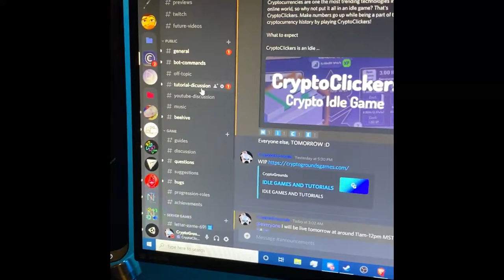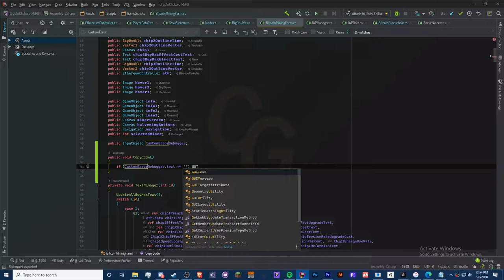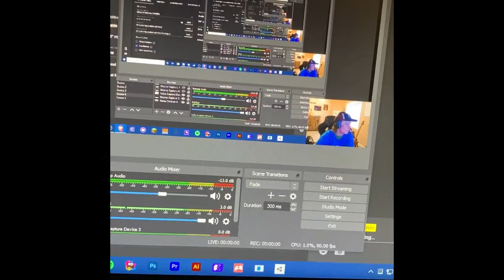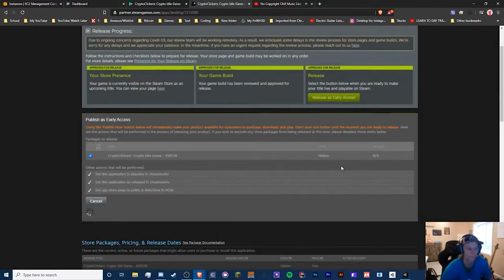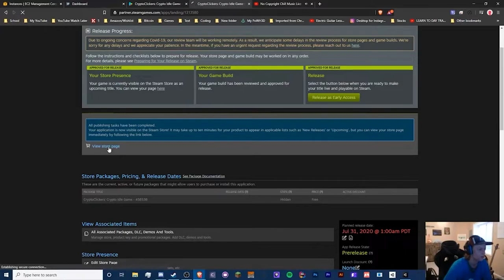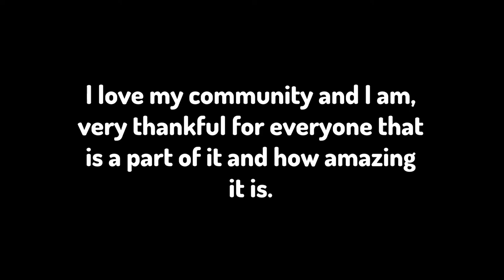CryptoClickers Release Day - Mini Vlog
~~~READ BELOW~~~

TTYitvh8mcVfrUFEz3npNGdtMfY3oCdeu3